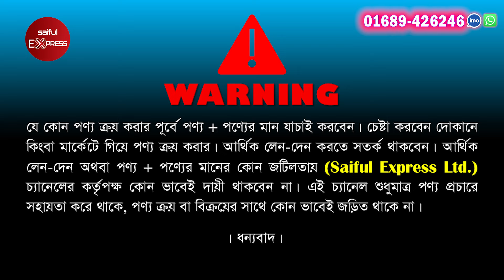৪ পিস শার্ট ১০০০/-😱🔥 শার্টের পাইকারি বাজার | Shirt Wholesale Market | Shirt Price In Bangladesh 2024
৪ পিস শার্ট ১০০০/-😱🔥 শার্টের পাইকারি বাজার | Shirt Wholesale Market | Shirt Price In Bangladesh 2024

Shop Address: Siam Garments
Shop: 124, New Market City Complex (2 Tala), New Market, Dhaka-1205